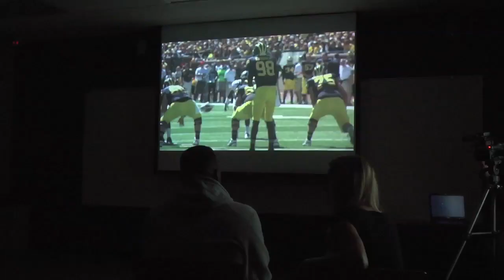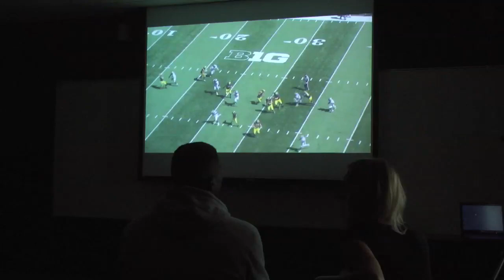Zips Football with Terry Bowden - Justin March feature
Catch up with Zips Linebacker Justin March as the Zips approach MAC Conference play. Justin talks about his team so far this season and then takes us into the Zips film room as he breaks down a couple of his big interceptions against Michigan.